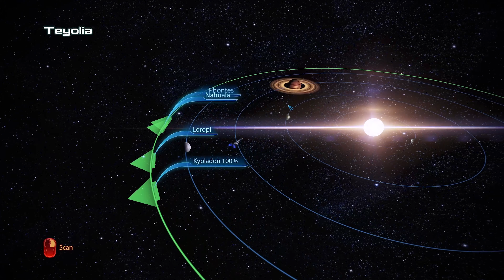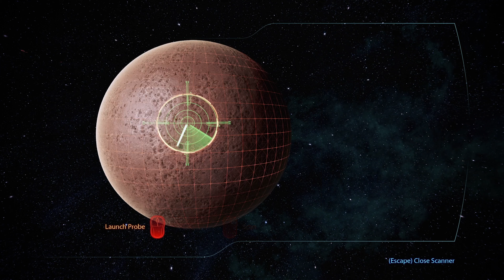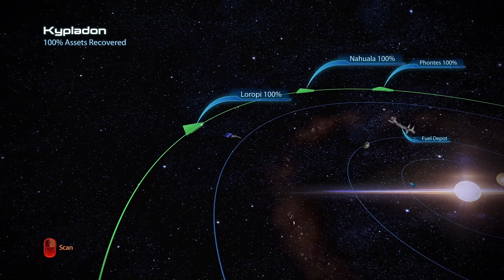ME3: Legendary Edition | Insanity | Part 48 - Asset Recovery & Side Objectives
Recovering more assets for the Allied force and completing side objectives.

The final of the trilogy. One of the best Sci-Fi games in the history of gaming, Mass Effect: The Legendary Edition contains the trilogy that defines the Sci-Fi RPG!

If you liked the video, please remember to leave a "Like" & "Comment" below! And if you have suggestions or games you would like me to play, please let me know as well! I would much appreciated it!